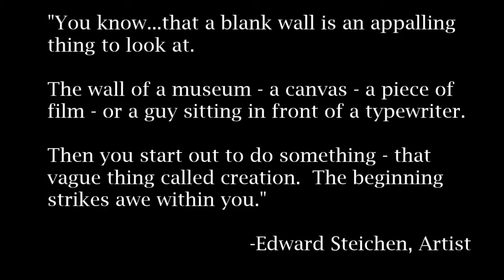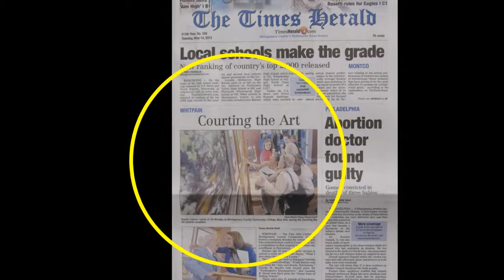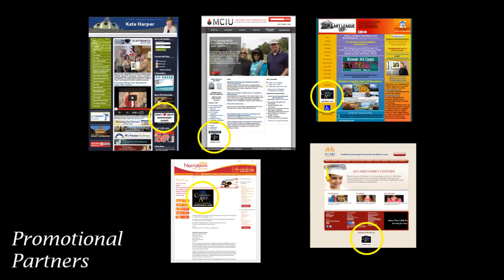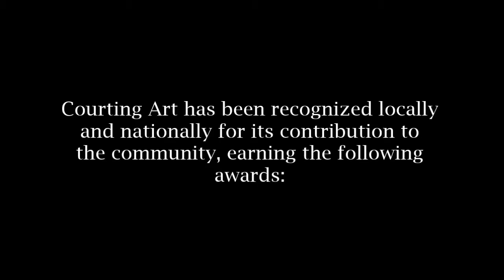Courting Art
Courting Art is a multi-faceted community art initiative for Montgomery County seniors.  We've asked our senior artists to show us what they love most about Montgomery County on canvas.  Submissions are exhibited at the Montgomery County Community College and selected pieces are chosen for reproduction and installation in the Montgomery County Court House.